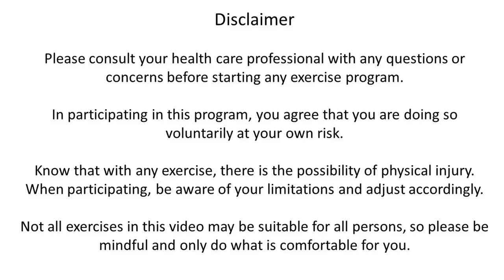Aggretsuko Yin Yoga - Designs for Zen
In this session, I share the slow, yin side of yoga. Poses are held for a long time, and you are left to contemplate each pose as it sinks into your joints. Have a couple blocks and a blanket or towel to get the most out of the practice. Please wear loose fitting or workout clothing, and have water nearby! While watching the video, it can be accompanied by the playlist or any other quiet, calm music you prefer.

Yin can sometimes trigger strong thoughts or emotions. If you need it, free help is available - crisistextline.org OR text HOME to 741741; mental health services @ samhsa.gov & 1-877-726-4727; suicidepreventionlifeline.org & 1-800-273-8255.

I host yoga Live on Twitch at RiftwingDesigns and at conventions in North America. **I am OPEN for invitations to conventions and special events.** To see more yoga sessions I have scheduled, follow my events page on Facebook at RiftwingDesigns!